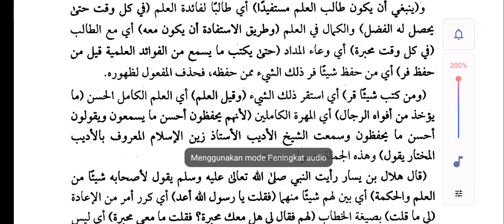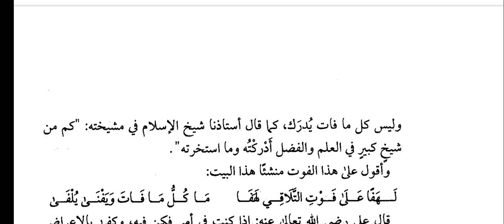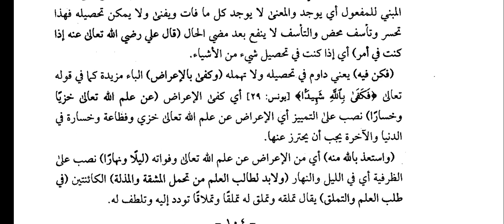29. تعليم المتعلم / فصل في الاستفادة